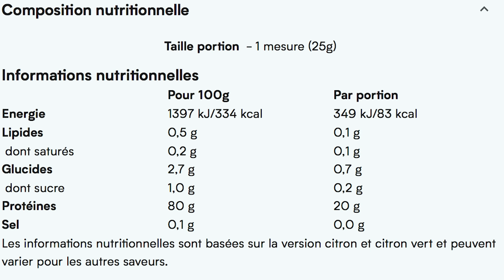LES COMPLÉMENTS ALIMENTAIRES POUR PLUS DE RÉSULTATS ??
Hey la FitFamily ! Je sais qu'il est souvent quel complément alimentaire prendre selon nos workouts, nos objectifs et surtout ce qui est bon et pas bon... C'est pourquoi je vous ai une vidéo sur les différents compléments alimentaires qui existent et à quoi ils servent 🙌🏼 avec les produits de mon partenaire @MyproteinFR 🔥